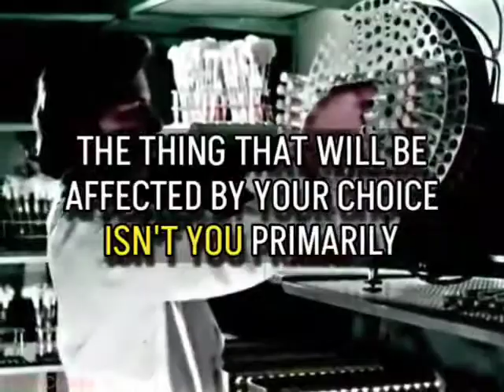Its not your personal choice